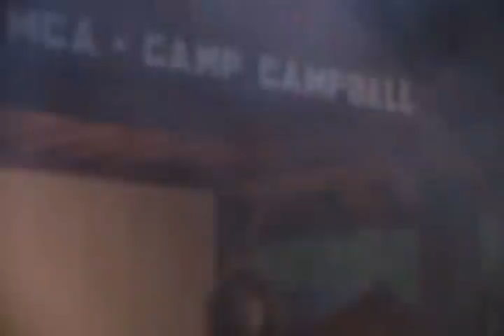Casey's 1 Fat Hen Song - Camp De Los Ninos 2011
Camp De Los Ninos 2011